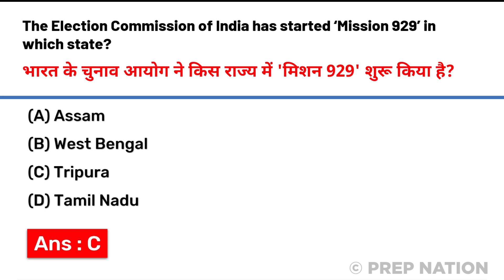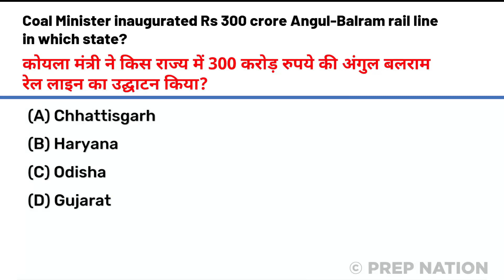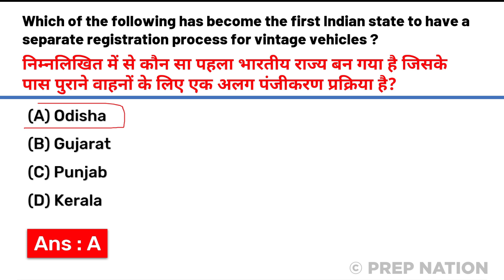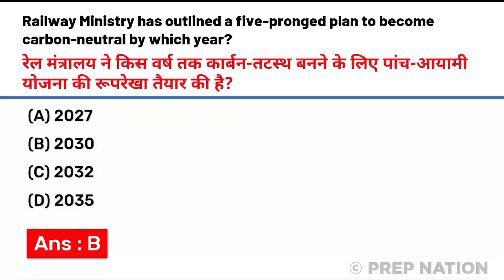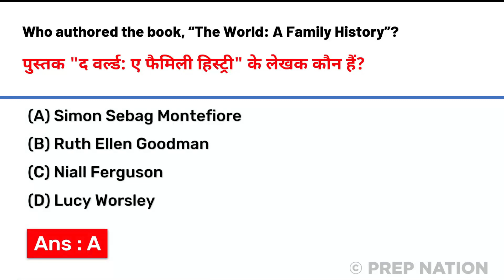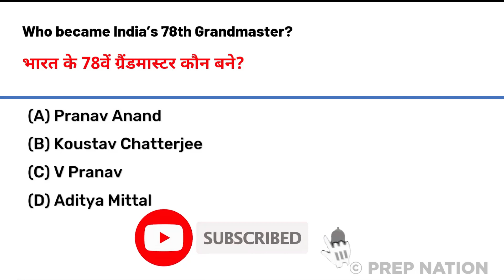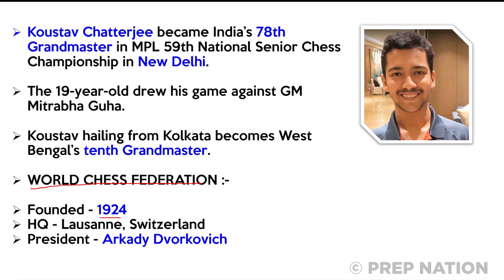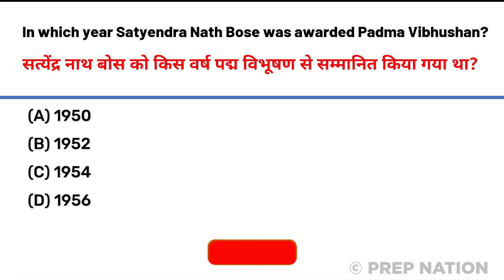8 January Current Affairs 2023 | Daily Current Affairs | Current Affairs Today | PrepNation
8 January Current Affairs 2023 | Daily Current Affairs 2023 | Current Affairs Today | January Current Affairs 2023 | Current Affairs 2023 | PrepNation

Current Affairs
Current News
Daily current Affairs
8 January current affairs
8 January current
8 January  current affairs 2023
8 January 2023 Current Affairs
8 January 2023 का करेंट अफेयर्स
8 January 2023 current affairs in hindi
Today's current affair 8 January
Current affair today 8 January